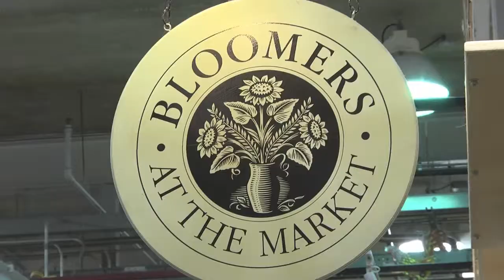Bloomers at the Market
From fresh flowers, gift baskets, accessories for your home,  and that special something for him or her, Bloomer's is what the name implies.  Friendly staff with years of experience cutting and building flower arrangements for that upcoming event or occasion, Bloomer's has you covered.  More than just flowers, Bloomer's has a wide selection of gift options including; Candles, Berry Wreaths, Water Bottles and Juicers, Lanterns, KH Bags, Hanging Light Shades, Travel Mugs, Purses and accessories, the Miracle Vase, and more!